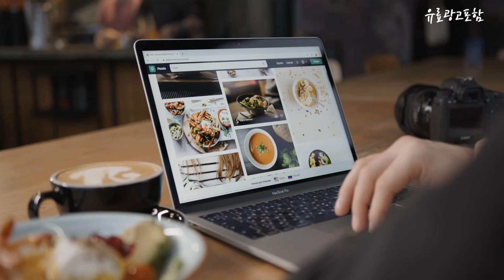커브드모니터 Top10!! 요즘 인기있는 커브드모니터 구매 가격 평점 후기 비교 총정리!!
❤️❤️❤️ 요즘 인기있는 커브드모니터 구매 가격 평점 후기 비교 총정리해 보았어요!! ❤️❤️❤️

[00:06]
10위. 기가바이트 86.4cm WQHD 144 HDR 게이밍 커브드 [459,000원]

[00:11]
9위. 한성컴퓨터 86.4cm WQHD 1500R 커브드 리얼 144 [349,000원]

[00:17]
8위. 어드밴스원 68.58cm FHD 커브드 보더리스 165HZ 게이밍 [179,000원]

[00:22]
7위. 주연테크 68cm FHD LED 모니터 75Hz 커브드 [139,000원]

[00:28]
6위. KOORUI 86.4cm 1000R 커브드 게이밍 모니터 2K [299,000원]

[00:33]
5위. LG전자 울트라와이드 모니터 34WR50QC 86.4cm [469,000원]

[00:39]
4위. 한성컴퓨터 68.6cm FHD 1500R 리얼 165 게이밍 [179,000원]

[00:45]
3위. 한성컴퓨터 1500R 커브드 게이밍 리얼 100 모니터 [299,000원]

[00:51]
2위. 한성컴퓨터 80.1cm FHD 리얼 165 게이밍 모니터 [229,000원]

[00:56]
1위. 한성컴퓨터 1500R 커브드 게이밍 리얼 75 모니터 [149,000원]